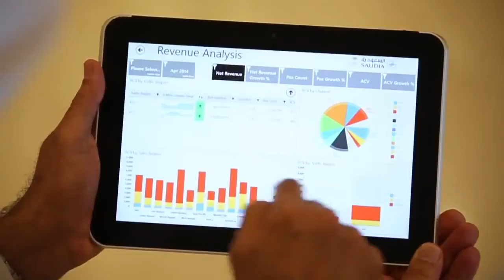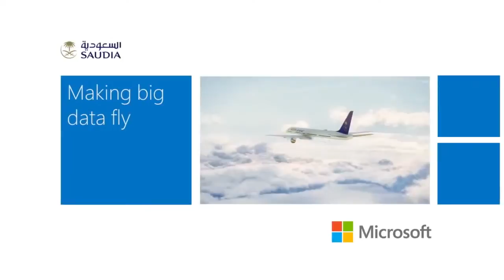Saudi Airlines improves Business Intelligence with Microsoft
- Saudi Airlines, one of the largest airlines in the Middle East, has chosen Microsoft SQL Server 2012, Power BI for Office 365, Windows Server 2012 and Microsoft SharePoint Server 2013 to analyze, visualize and share data in a unified way.

By using this Microsoft technology to implement a business intelligence (BI) solution, the airline forecasts better business visibility, more engaged employees and savings of millions of dollars per year.